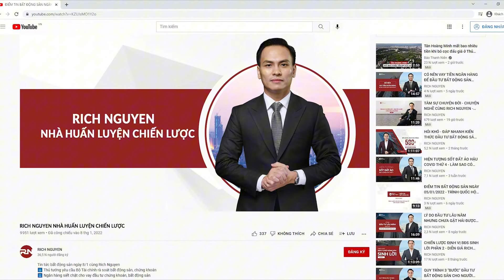CÓ NÊN VAY ĐỂ ĐẦU TƯ CHUNG CƯ Ở THANH HÓA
Những tháng đầu năm 2024, thị trường chứng kiến sự "tăng vọt" về giá của các bất động sản chung cư nội đô và ven các thành phố lớn, đặc biệt là Hà Nội và TP Hồ Chí Minh. Trước thực tế này, một khách mời trong chương trình TỔNG QUAN THỊ TRƯỜNG BẤT ĐỘNG SẢN QUÝ I/2024 do Rich Nguyen Academy tổ chức đã thắc mắc: Có nên vay tiền để đầu tư chung cư ở Thanh Hóa?

👉Nhấn xem video ngay nếu bạn cũng có chung thắc mắc này để lắng nghe các chuyên gia giải đáp chi tiết nhé.
Đăng ký ngay để nhận ngay 6 khóa học miễn phí